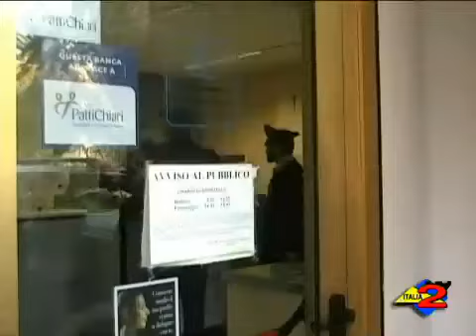Italia 2 - 11/11/2009 - Sapri - Due malviventi cercano di rapinare la banca MPS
Sapri - Due malviventi cercano di rapinare la banca Montepaschi di Siena